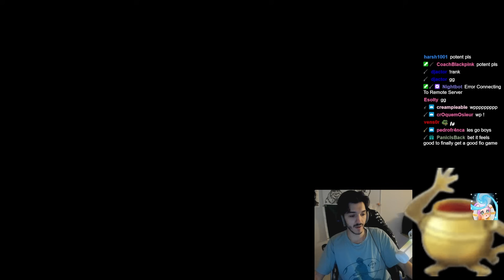Giving Ranged Toplaner What They Deserve